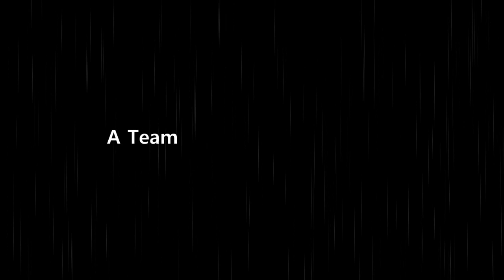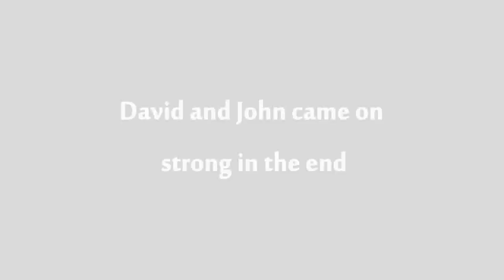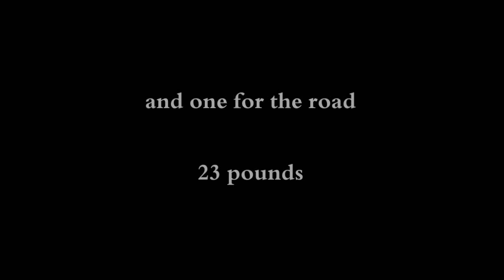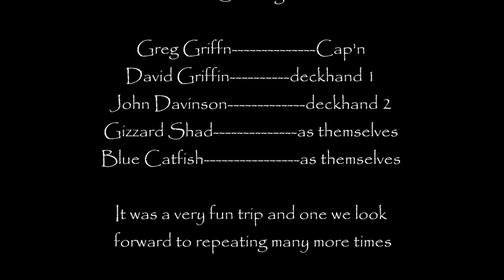James River Blue Catfish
Catfishing on the James River